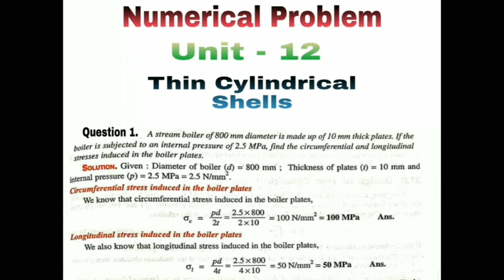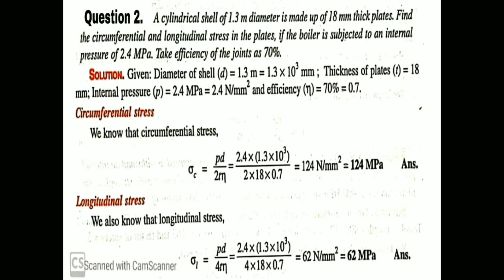Class-6 ME-201 Topic - Numerical of Thin cylindrical shells by Piyush Rathore GPC BARAN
According 2 bter syllabus
subject-strength of material